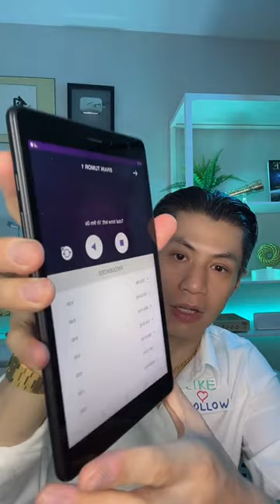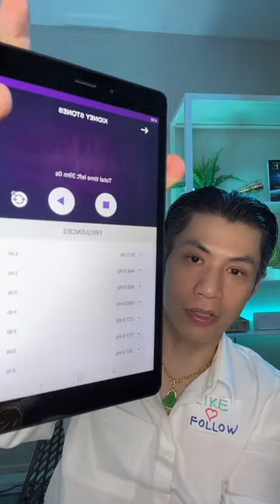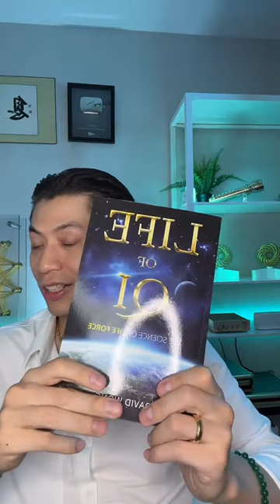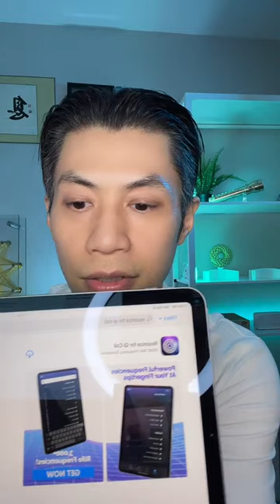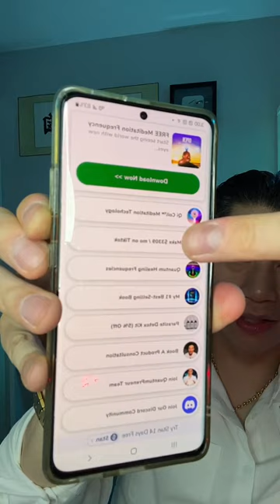UNLOCK YOUR HUMAN POTENTIAL with Frequency Healing Technology - Ep. 6